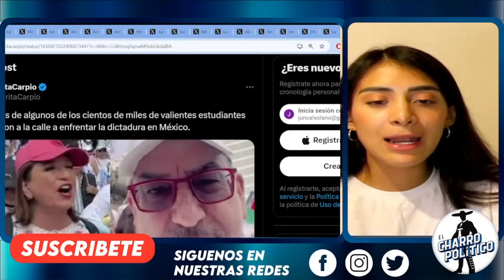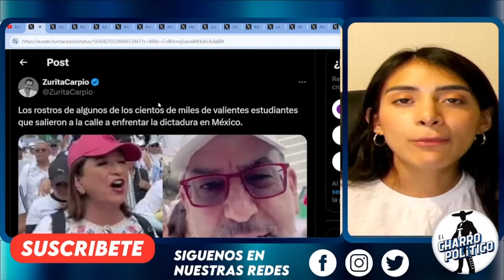GÁLVEZ SE HACE PASAR POR JOVEN ESTUDIANTE! PIERDE LA CABEZA